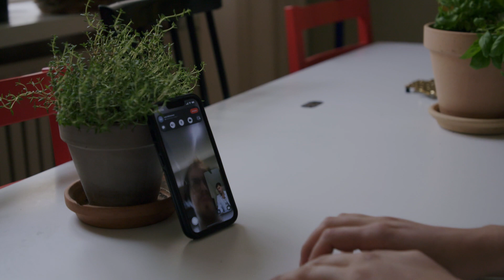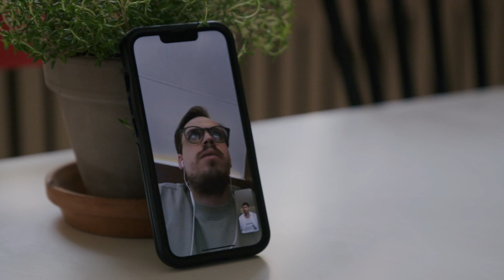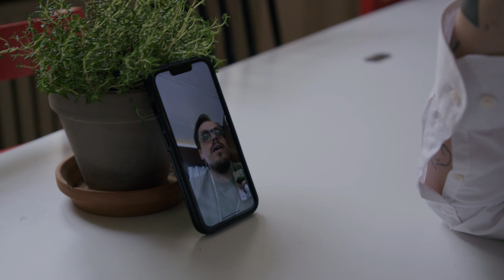S1:A5 | VÄX UPP FÖR F*N | SÅ, SÅ VÄXER DET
Växterna har vuxit, likaså Oscar Zias kärlek för dem. Han och Isak bestämmer den slutgiltiga menyn till middagen, men när det saknas jordgubbar ger han sig ut på en hetsig jakt efter hemodlad babyselleri och potatis. Ska han hinna få tag på middagens sista pusselbitar innan gästerna kommer?

Om serien
I Väx upp för f*n tar artisten Oscar Zia ett radikalt beslut. Han ska sluta köpa takeaway och handla på snabbköpet på hörnet för att i stället börja odla sin egen mat. På en resa genom Sverige lär han sig om det jordnära livet, med målet om att bjuda sina vänner på en vegetarisk middag han själv odlat.

Medverkande
Oscar Zia
Matlagningsmästarvän- Isak Mårtensen
Orten odlar - Yasmine Sateei-Berns
Ung odlare 1 - Ellen Pektas
Ung odlare 2 - Naomi Cifuentes Grueso